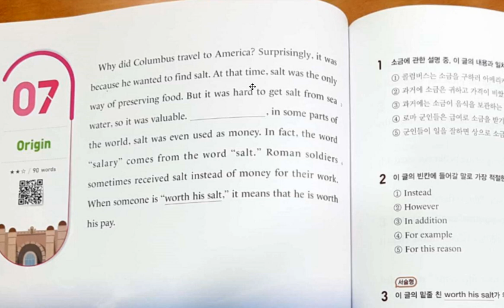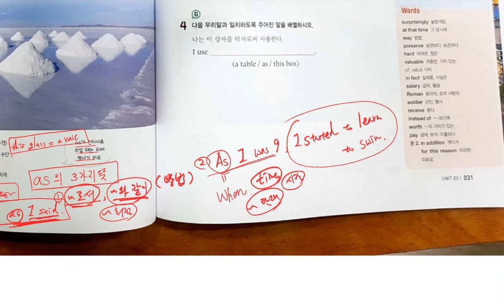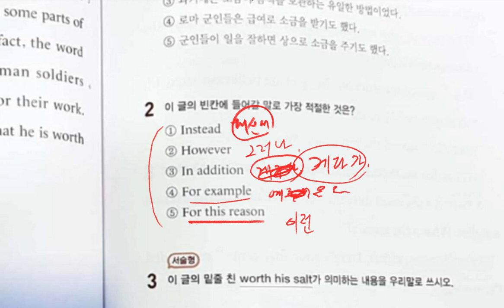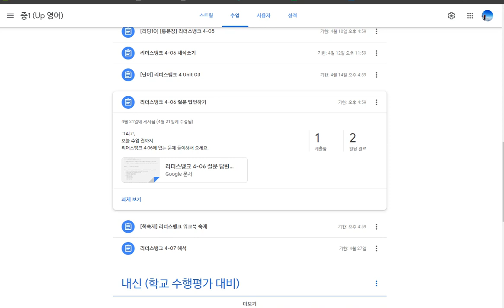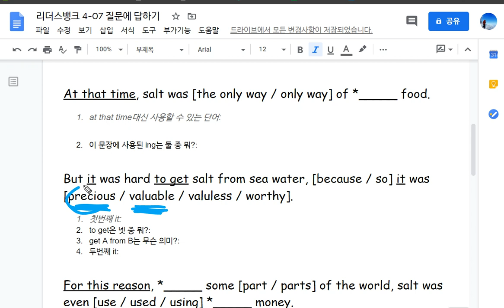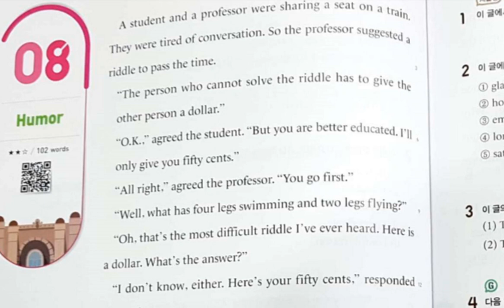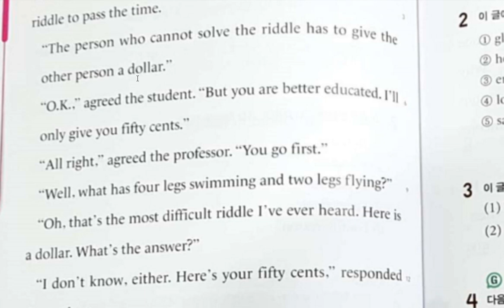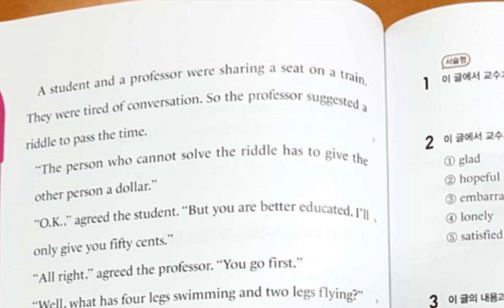중1 2020 04 24